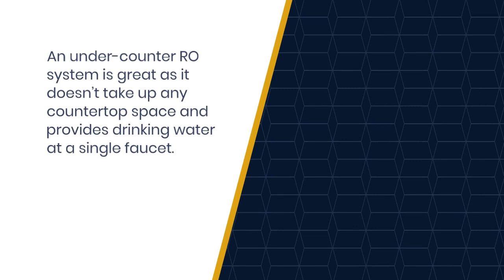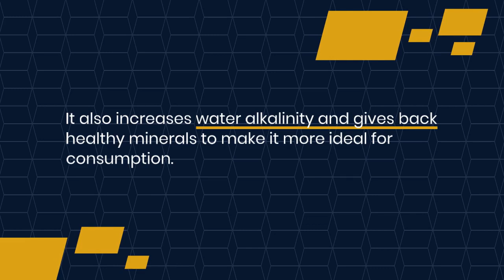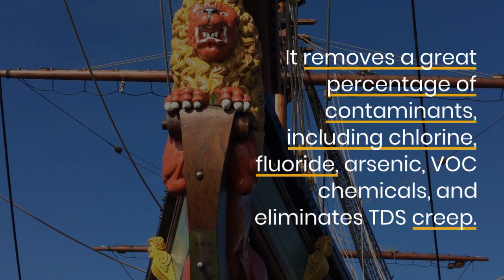Top 5 Best Under Sink Reverse Osmosis Systems of 2023: Expert Reviews and Comparison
Are you looking for a convenient and efficient way to purify your drinking water at home? Look no further than the best under sink reverse osmosis systems of 2023! In this video, we review and compare the top 5 models on the market, highlighting their unique features and benefits. From easy installation to high-quality filtration, these systems offer superior water purification without taking up valuable counter space. Join us as we break down the pros and cons of each model and help you choose the best under sink reverse osmosis system for your needs. Say goodbye to bottled water and hello to clean, pure drinking water at home!